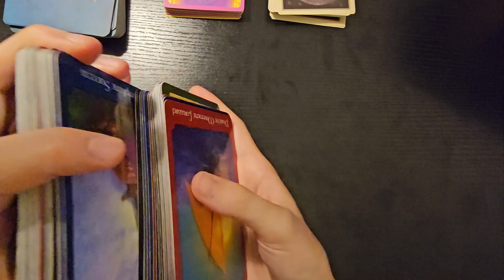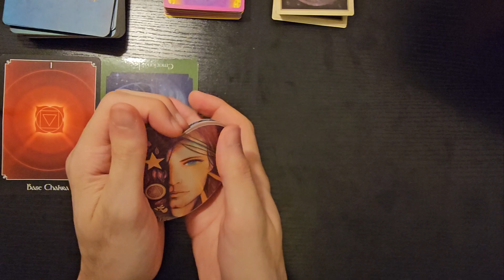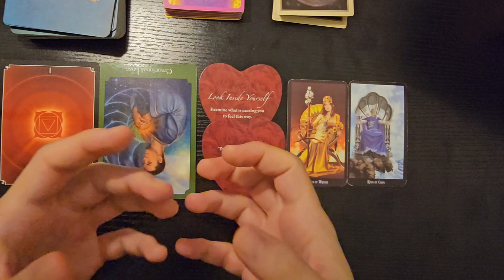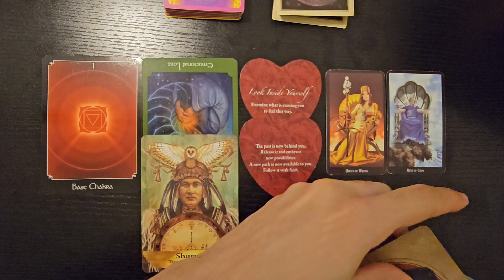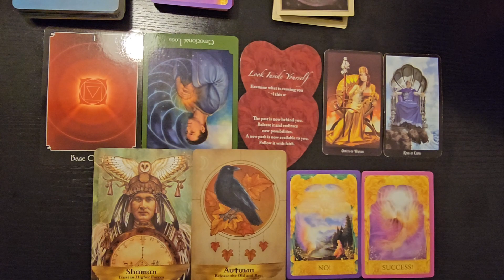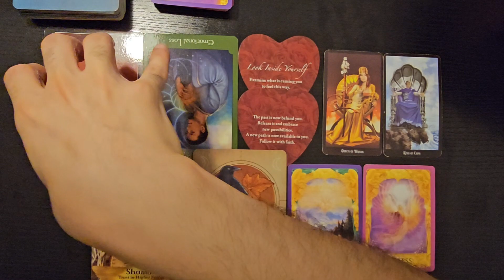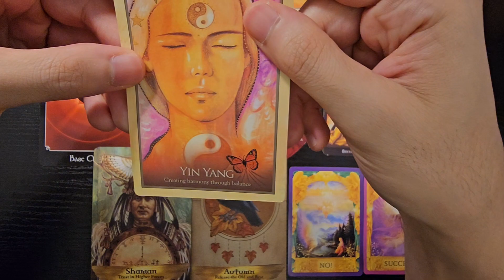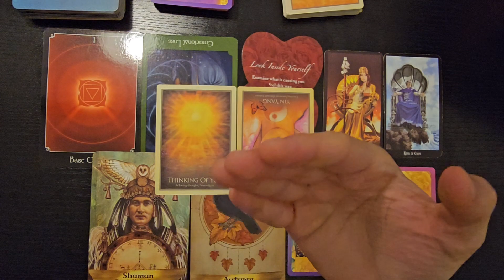Sagittarius, beyond your success is the win you deserve and the resolution you need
My readings are unconditional ❤️
Happy nurturing and healing

I appreciate 👐 and welcome 🤗 all your Likes and Shares. I love to reply to you 🧑 We are blessed, aligned and connected

For legal purposes ⚖️ all videos are general tarot readings, not one-to-one personal readings. Viewers are solely responsible for how they interpret all readings and Sagittarius Tarot takes no responsibility for individual viewer interpretation or action. The viewer is responsible for their own life actions. Not to be used in place of professional advice whether legal, medical, business, relationship or financial. Please seek a legal professional for these areas